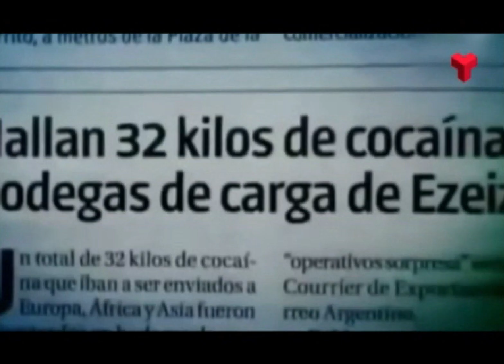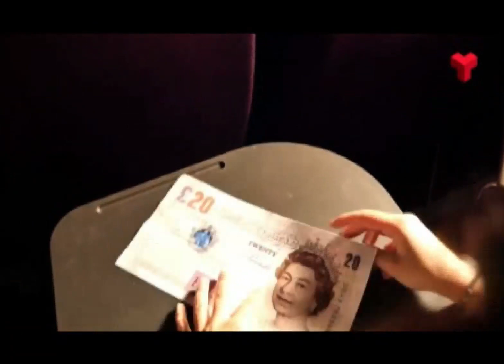One Way Flight - Terrassa TV Promo Video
Terrassa TV Channel interview Joan Paüls during the preproduction of the short film 'One Way Flight' and shares with it their crowdfunding campaign to fund the film.